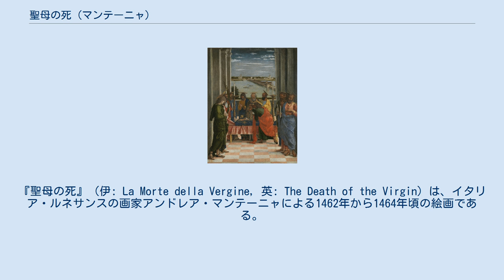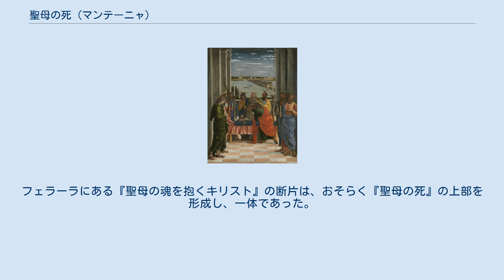聖母の死 (マンテーニャ)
アンドレア・マンテーニャの作品
『聖母の死』（伊: La Morte della Vergine, 英: The Death of the Virgin）は、イタリア・ルネサンスの画家アンドレア・マンテーニャによる1462年から1464年頃の絵画である。
テンペラ画。
マントヴァ侯爵ルドヴィーコ3世・ゴンザーガに納められた。
 この絵画で、マンテーニャは、古典主義建築によって形成された空間内での聖母マリアの人生の最後の瞬間を描いている。
正方形の敷石は、聖母が横たわっているベッドに向かって鑑賞者の目を導く。
背景には、マントヴァ城の聖ジョルジョ橋と建物を詳細に再現した湖の景色がある。
この作品は、もともと城の礼拝堂の装飾の一部であり、現在はフィレンツェのウフィツィ美術館にある三つの板絵『東方三博士の礼拝』、『昇天」、『割礼』と、現在はフェラーラにある板絵『聖母の魂を抱くキリスト』といっしょにあった。
 絵画上部の柱の不完全な外観は、絵画が今日の外観よりもかつて大きかったことを示唆している。
フェラーラにある『聖母の魂を抱くキリスト』の断片は、おそらく『聖母の死』の上部を形成し、一体であった。